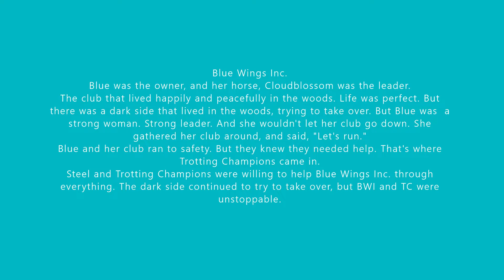(DISBANDED) Blue Wings Inc. Club Trailer! || Star Stable || Victoria SteelGarden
Blue Wings Incorporated is a Dressage/Jumping/Hangout club on Hazy Galaxy. They use the Paso Fino. My club, Trotting Champions, is their proud sister club.
BWI and TC will go through hard times and will have people who want us to disband. But with the bond between us, nothing can get in the way of our clubs.